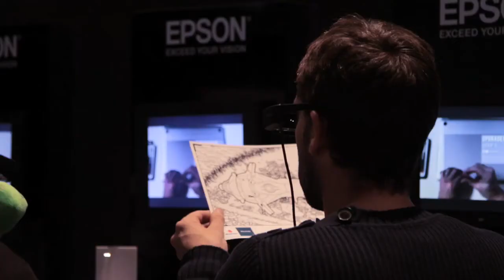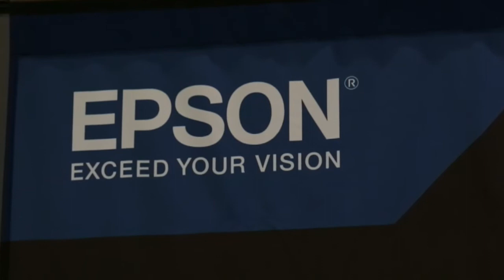Epson en los Premios Xataka 2014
Epson nos acompañó en los Premios Xataka y nos mostró algunos de sus últimos productos